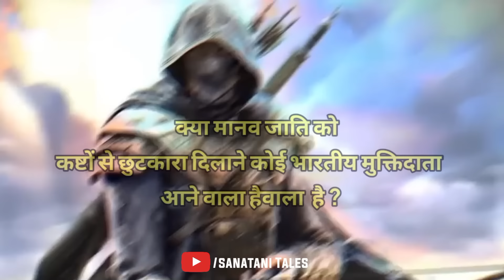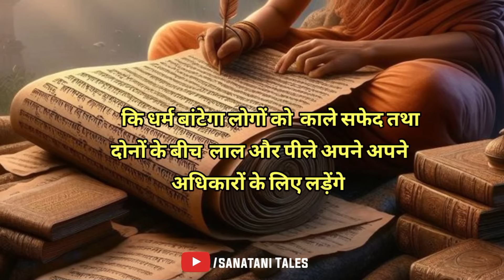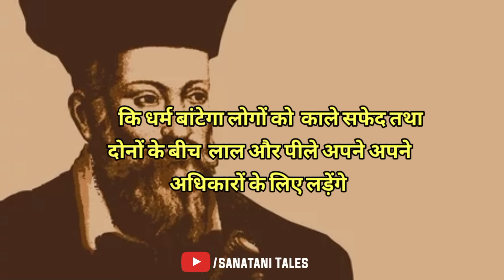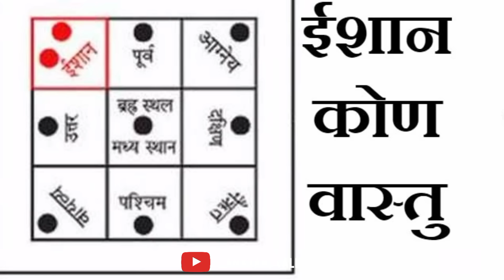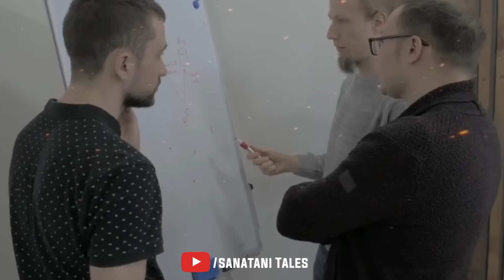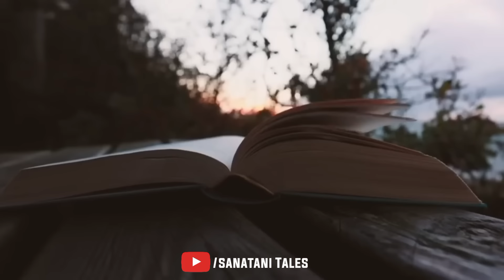2025 में खत्म हो जाएगी दुनिया ? | कलयुग का अंत | 2024 - 2025 से 2026 | Bhavishya Malika prediction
2025 में खत्म हो जाएगी दुनिया ? | कलयुग का अंत |  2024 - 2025 से 2026 | Bhavishya Malika prediction

About :

अच्युतानंद दास भारत के ओडिशा के एक कवि द्रष्टा और वैष्णव संत थे। माना जाता था कि उनमें भूत, वर्तमान और भविष्य को देखने की शक्ति थी। वह अध्यात्म और साहित्य के प्रसिद्ध पांच मित्रों में से एक थे जिन्हें पंचसखा कहा जाता है। श्री अच्युतानंद दास पंचसखाओं के सबसे विपुल लेखक थे और उन्होंने कई किताबें लिखीं, जिनमें से कई का अनुवाद भविष्यवाणियों की पुस्तक या भविष्य मलिका के रूप में किया गया है।

kalki
Kalki born
kalki ka janam
kab hoga Kalki Avatar
kab hoga Kalki ka janm
2024 Bhavishya Malika
Kalyug ka ant
Kalyug
Astrology
Predictions
Kalki Avatar
Jagannath Puri
Bhavishya Malika
Astrology Forecast
Astrology Podcast
2024 Bhavishya Malika Predictions
Viral Odisha
Viral Odisha Malika
Bhavishya Malika In ହିନ୍ଦୀ
Malika Bachana
Malika Predictions
Malika Bachana Today Episode
Malika Rahasya
2025 Bhavishya Malika Predictions
2024 Bhavishya Malika
Achyutananda Malika
Panchasakha Malika

Other Queries:

predictions
Kali purush kaise Jinda hua
kali rakshas
Kali purush ka ant
Kali puraskar ant video
kalki avatar
2024 predictions
nostradamus predictions
kalki avatar born
bhavishya malika 2024
2024 bhavishya malika
2024 bhavishya malika predictions
achyutananda malika
viral odisha hindi
Sant achyutanand
Viral
कल्कि अवतार
Bhagwan Jagannath aur panch Sakha
cal ki Bhagwan aur panch Sakha
panchsakha video
panch Avatar video
panch Avatar
Bhagwan Kalki bhavishya Malika
bhavishya Malika
udisa ke sant
Prithvi per mahavinash
mahapralay ki tarikh
mahapralay Hindi video
Kalyug ka ant Hindi video
 2024New year 2024
2024 ki bhavishya Malika
2024 ki bhavishya Vani
Baba vanga
naastradamus
sant achyutanand Das Maharaj
bhavishyvani
2024
Happy New year
naastradamus ki bhavishyvani Hindi
naastradamus ki bhavishyvani Hindi video
Baba Ganga ki bhavishyvani Hindi video
sant achyutanand Das
2024 sant achyutanand Das
Puri mandir
Jagannath Mandir
Bhagwan Jagannath Puri
udisa ka mandir
udisa
Bhagwan Jagannath
Bhagwan Jagannath ka jhanda
Bhagwan Jagannath ka chakr
Jagannath Puri ka mandir
Jagannath Puri Samudra
bhavishyavani Hindi
bhavishyavani 2024 Hindi
2024 ki Hindi bhavishyvani
Kalki Avatar
ho chuka hai cal ki ka janm
PM Modi
Narendra Modi
PM Modi prediction
PM Modi Hindi speech
Bharat ka pm
Israel or philistin ka yuddh
philistin Israel
philistin video
Israel video
corona mahamari
2024 korona
FIR se korona wapas aaya
2024 ka korona
kya PM Modi
kya Narendra Modi PM nahin ban payega
kya hoga pm Narendra Modi ka bhavishya
महाविनाश की तारीख हो चुकी है तय
2024 पृथ्वी का अंत
mahapralay x
kalyug ka ant 2024
2024 date and time